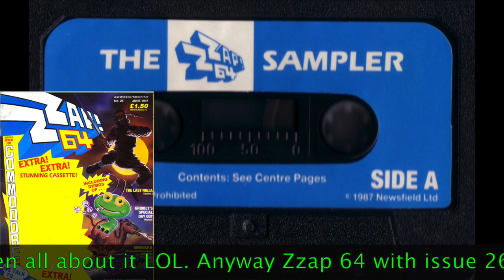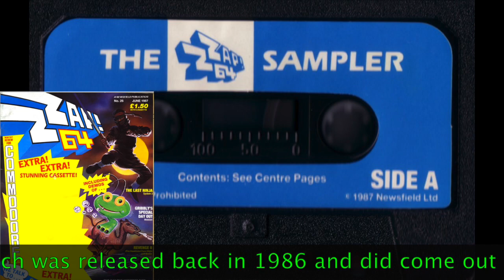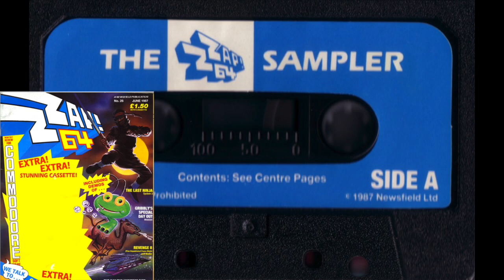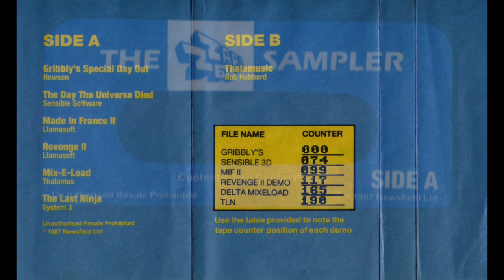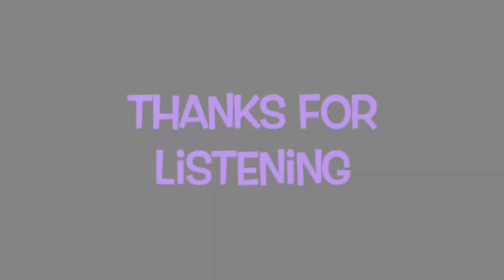Rob Hubbard, Saxion, Zzap 64 SAMPLER.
Rob Hubbard's Thalamusic - an audio remix of the Sanxion loading tune, Rob used authentic Fairlight samples as head at the time on Jean Michel Jarre's Zoolook.

This is a great piece of music and Rob delighted his fans when he produced it all those years ago.

This piece was performed on the Yamaha Cx5M, linked up yo an Akai S900 Sampler with a Digital Reverb and a Yamaha RX15 Drum Machine, and recorded on a four-track